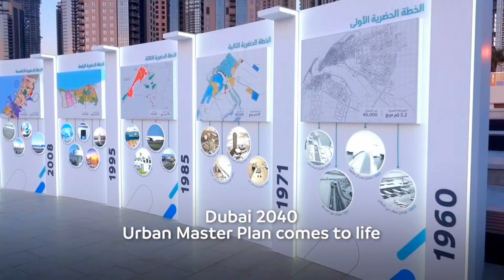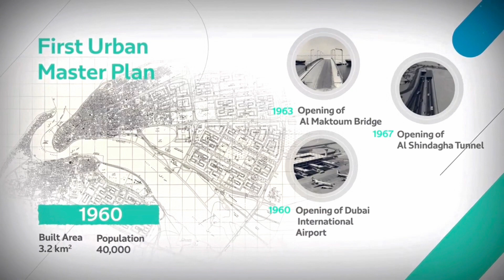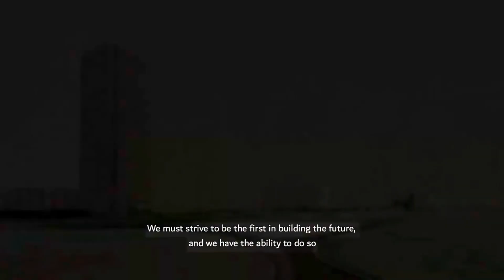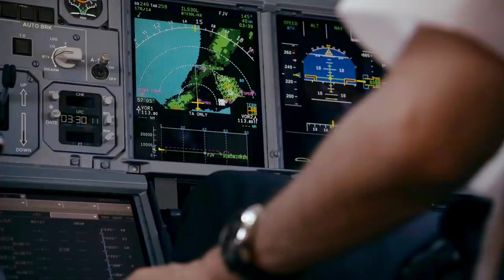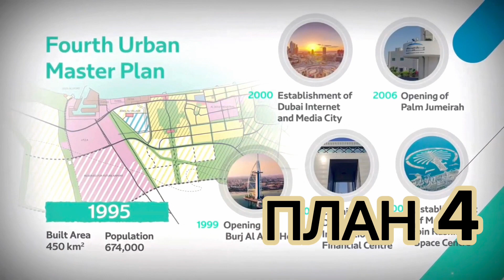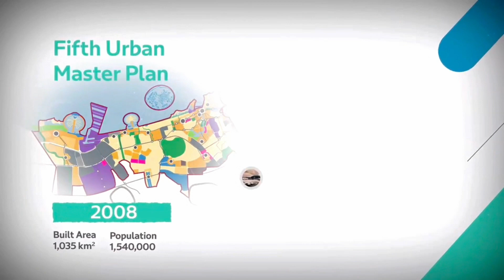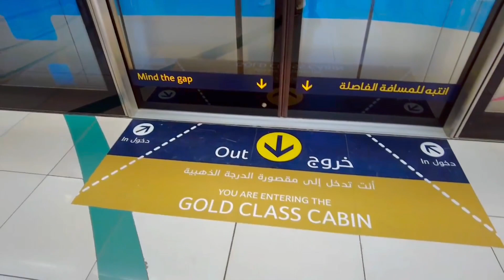ДУБАЙ - ПЛАН РАЗВИТИЯ ДО 2040 ГОДА. ВПЕРЕДИ ПЛАНЕТЫ ВСЕЙ! Часть 1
Каким станет г. Дубай через 17 лет?
Дубай умеет ставить амбициозные планы и воплощать их в реальность. Об этом говорит вся история эмирата и его мировые рекорды.
У Дубая есть все шансы стать лучшим городом в мире!
За счет чего Дубаю удаётся так быстро развиваться и попадать в книгу рекордов Гиннеса, занимать лидирующие позиции в мире? Были ли реализованы предыдущие планы развития Дубая?
Сегодня, в первой части видео, я сделаю экскурс в историю становления Дубая. Я расскажу, с чего Дубай начинал и к чему пришел.
Во второй части видео я проанализирую генеральный план развития Дубая до 2040 года и перспективы для инвесторов, поговорим про предстоящую работу, и фантастические планы.
Если вы планируете переехать в ОАЭ, Вам необходимы эти знания, чтобы  уверенно смотреть в будущее и выгодно вложить свой капитал.
Обращайтесь ко мне за консультацией и я, как эксперт по недвижимости в г. Дубай, помогу выбрать дом Вашей мечты в Дубае.

00:00 Приветствие. Про мировые рекорды Дубая.
00:26 За счет чего Дубаю удаётся быстро развиваться и попадать в книгу рекордов Гиннеса?
05:15 План развития Дубая 1960 года
09:11 План развития Дубая 1971 года
10:43 Первая высотка в 1980 году
12:53 План развития в 1985 году. Яркие события
15:09 Про гордость ОАЭ - EMIRATES AIRLINES
16:58 План развития 1995 года. PALM JUMEIRAH, BURJ AL ARAB
18:43 План развития 2008 года. Торжественное открытие самого высокого здания в мире – BURJ KHALIFA
20:56 План 2012 года. Мощный скачок